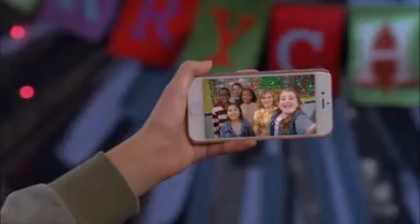Bizaardvark | A Killer Robot Christmas - Teaser